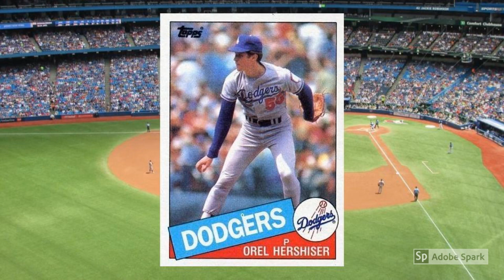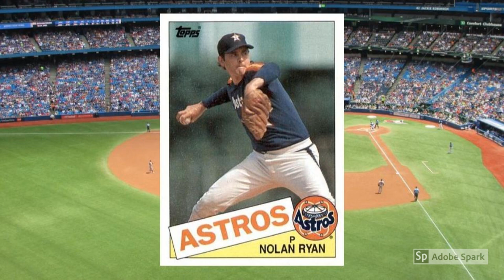1985 Topps Baseball Cards - Which Are More Valuable?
Tune in as Mrs. Wax Pack Gods reads about 1985 Topps Baseball Cards.

You could make an argument that 1985 Topps baseball cards are the perfect physical representations of the hobby boom.

I mean, here you have a set that is typical 1980s Topps, with all its mushy brown card stock and thick white borders and subsets and so-so card design …

… but that’s also loaded with rookie cards that still make your mouth water if you lived through their glory years.

Of course, like most sets from that era, much of the promise of the ’85s have gone by the wayside. That doesn’t mean they’re all just fodder for the commons bins, however.

In fact, several still hold a decent bit of value, especially in graded form.